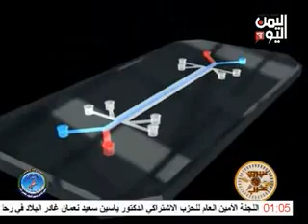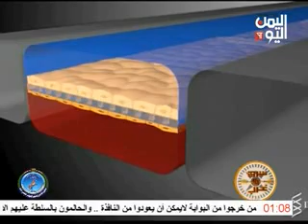شرق وغرب 31-8-2012